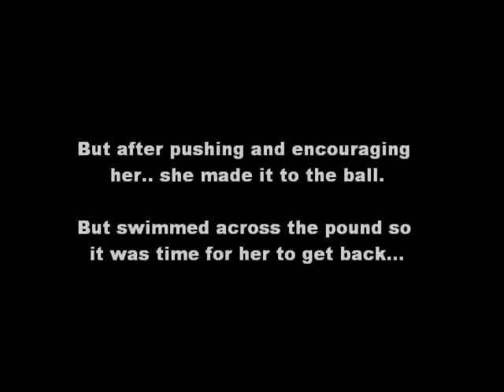Dana 's first time "swimming"